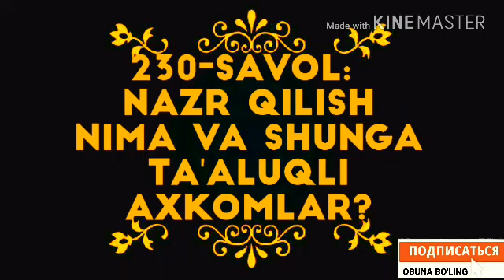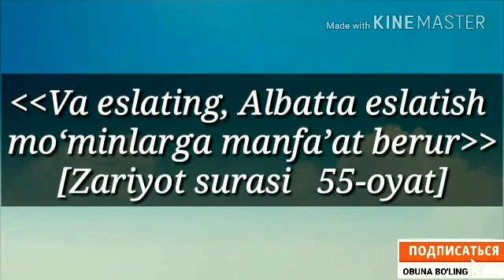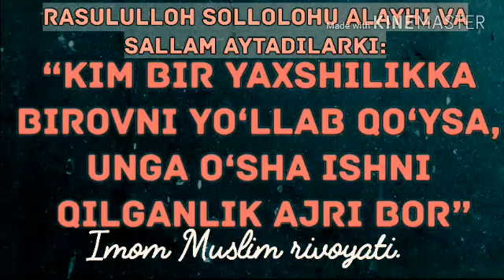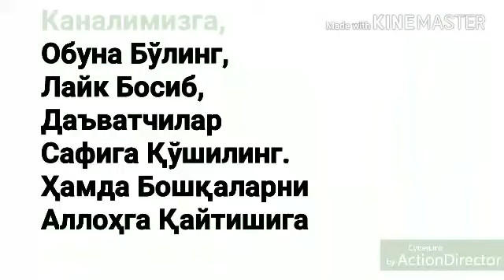230. Назр қилиш нима? Шунга талуқлик аҳкомлар.(Абдуллоҳ Зуфар Ҳафизаҳуллоҳ)